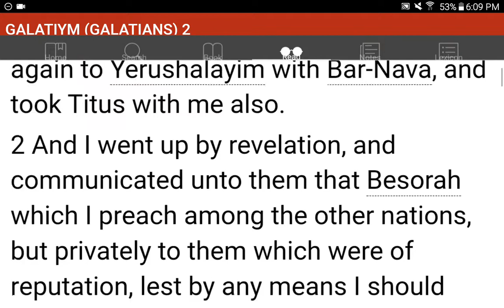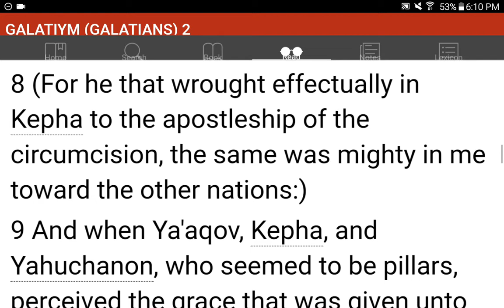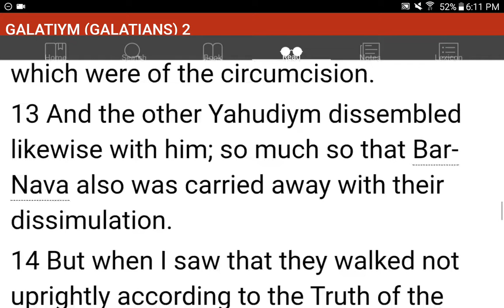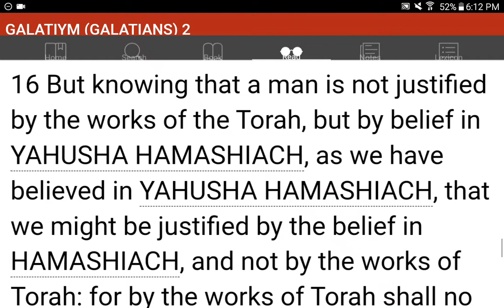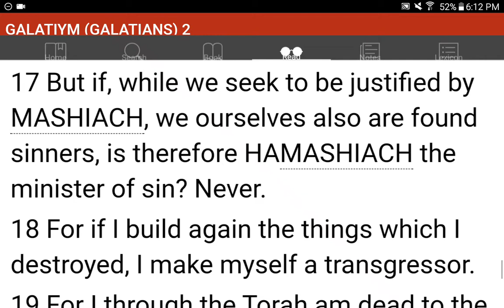💜h?™ "What's the MOST HELPFUL & SIMPLEST WAY that WORKS?"™ GIVE 1P/Month NOW! GCash